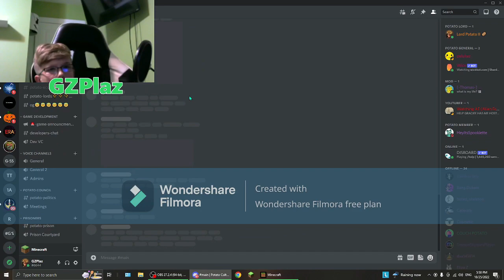Starting A New (ACTUAL) SMP. (Potato SMP)